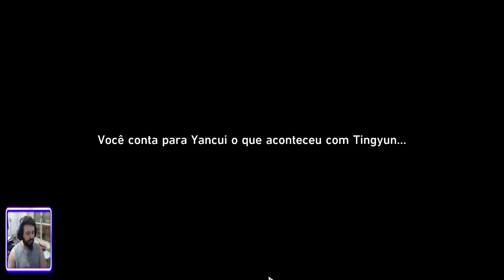Honkai Star Rail #73 Nuvens Cármicas Dissipadas, Bandeiras de Guerra Dobradas - Uma Oferta Fúnebre